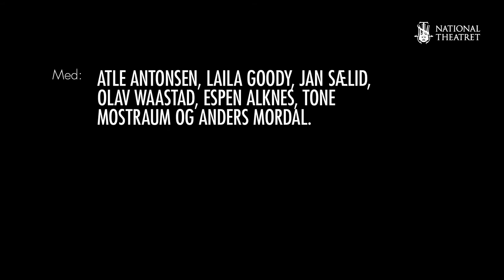En handelsreisendes død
Opplev Atle Antonsen og Laila Goody i et gripende og brutalt oppgjør med den store drømmen.